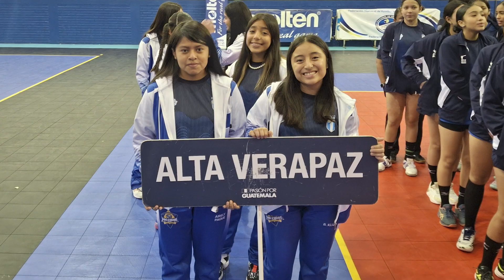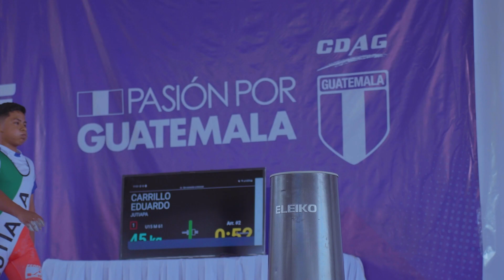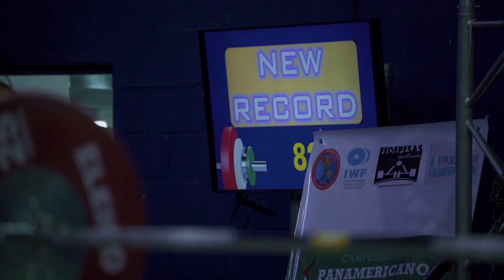Noticiero Pasión por Guatemala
💙🔥 ¡Ya comenzamos con PasiónPorGuatemala! 📺 Ponte al día con lo mejor del deporte federado y descubre qué disciplinas estarán en competencia este fin de semana. 📅